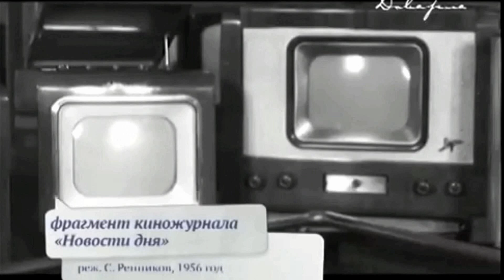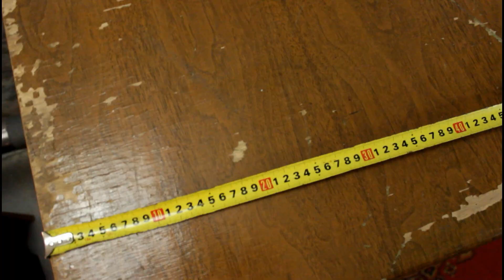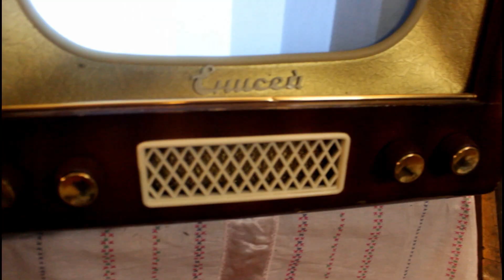Телевизор "Енисей", 1958 год, СССР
Демонстрация работы телевизора Енисей. Вся техника из собственной коллекции.

На этом канале, вы можете услышать и увидеть различные виды радиоаппаратуры и узнать о звукозаписи 20-го века.

Тайминг:
00:11 - вступление;
00:25 - про кинескопы конца 50-х годов;
00:59 - про телевизор Авангард-55;
01:44 - про унификацию радиодеталей;
03:00 - про выбор названия "Енисей";
04:27 - начало производства 1958-й год;
04:50 - про переключатель каналов и радиоприёмник;
05:13 - про совместную работу с проигрывателем грампластинок;
05:54 - про электронику;
06:45 - про окончание производства;
07:45 - про жизнь телевизора из сюжета.